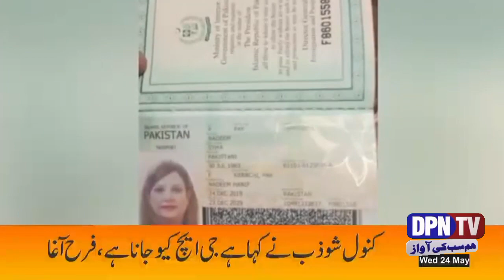PTI Leader Add Name Exit Control List | Government in Action | DPN TV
We Describe in This Video About